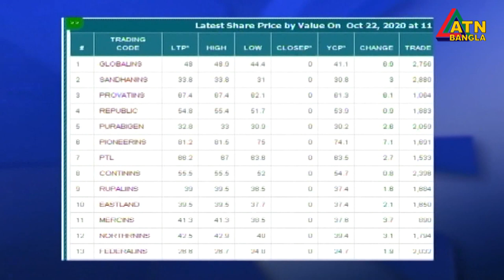এটিএন বাংলা শেয়ার বাজার আপডেট সংবাদ | 12pm | 22.10.2020 | ATN Bangla News